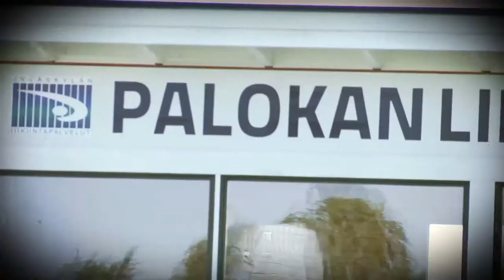Intona Liikkeelle - SPL Keski-Suomen piiri ry